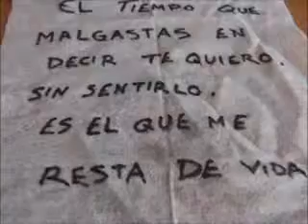La Mentira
La canción de la firma de Alvaro Carrillo en su enésima versión en la voz de Kike Ureta y Los Hermanos Ayar